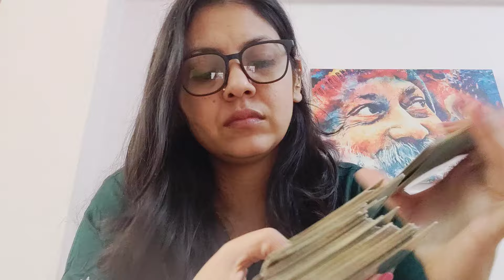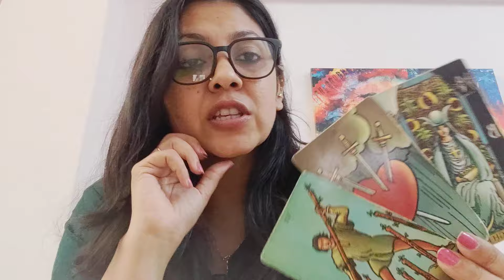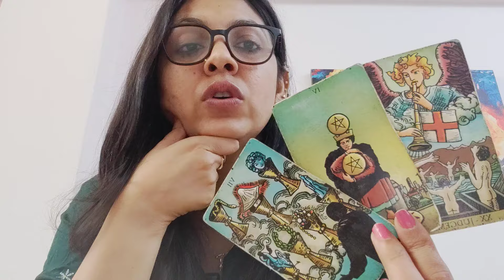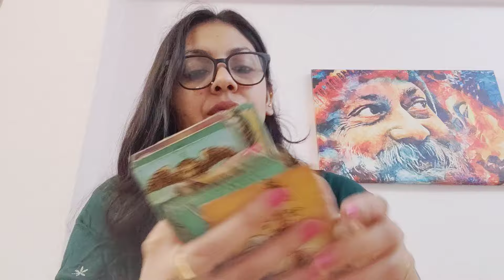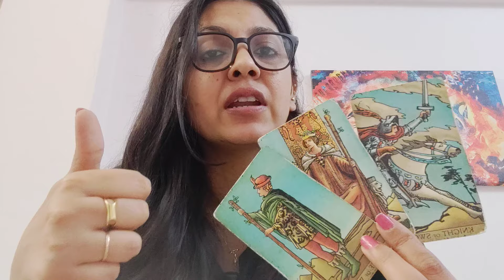SAGITTARIUS ♐, YOU VS THEM CURRENT ENERGY CHECKIN!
Following are the links of everything that you might need
Every service is non refundable untill Anjalli herself will not be able to provide the service you opt for so please invest wisely and check the details properly before purchasing  :

Following are the services , course , workshop and healings links :

Personal manifestation session with me (1.5 hours video session ) not a tarot reading or healing session . This session is to make you have your customised manifestation plan

One on one tarot video consultation (1 hour session with unlimited questions)

Tarot consultation (upto five questions) , YouTube unlisted link will be sent to your mail within 7 business days after the booking (sat , sun excluded)

Want to become a tarot reader like me , well start your journey by purchasing my course , prerecorded 69 lectures course in English . Will surely make you a good reader like me

Wants to learn about the best healing modality of the whole universe come learn about ho’oponopono in this one hour recorded masterclass :

Learn the deeper meaning of self love and how to do it with my downloadable ebook

Tired of black magic/evil eye / hexes and negative energy bothering you and blocking your blessings . Lama fera healing is the answer . This is 30 days distance healing that will help you get rid of negative energies fastly

Wants to reduce your stress and be more at peace and calm go for this gentle reiki healing 30 days distance healing session and let us help you clean and heal your chakras with gentle reiki energy

Last but not the least Anjali’s favourite ho’oponopono healing session , 4 sessions in a month are required atleast to feel the difference
You can make the investment here

Kindly note that Anjalli is not the one directly responding to your queries or emails so be patient as the team will be answering . We are three people in the team . Two assistants and Anjalli herself.

Regards ,
Team Anjalli